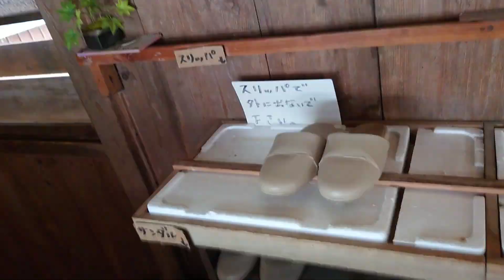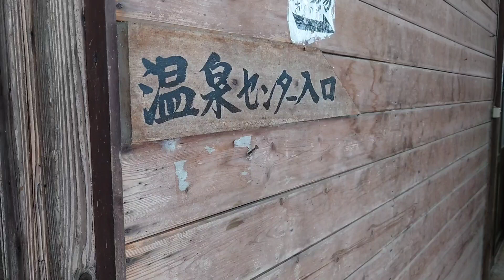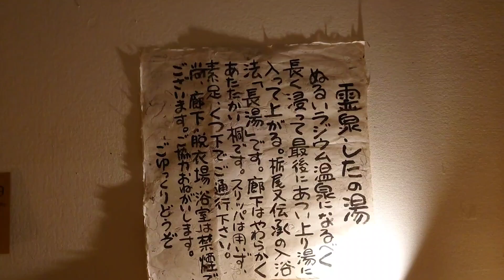新潟・魚沼「栃尾又温泉 湯治の宿 神風館」に泊まる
新潟・魚沼の「栃尾又温泉 湯治の宿 神風館」に2泊してきました。

とても秘境的な立地にしてアクセスよく、ラジウム温泉がかなりすごい！ぬるい湯のため長湯を存分に楽しめました。

この動画では、したの湯という秘湯や宿の食事などを紹介しています。

自然豊かなところに旅行したい方や温泉好きの方にとてもおすすめしたいと思ってます。

これから旅される方の参考になれば幸いです。

【新潟・魚沼旅シリーズ】

新潟・魚沼の大湯温泉で出会った方に、「雪」について教えてもらいました。